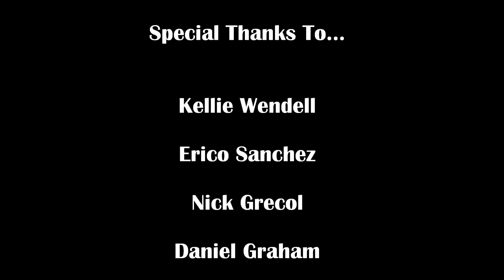Gangnam Style at Mercyhurst University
The hit dance performed MU-style.